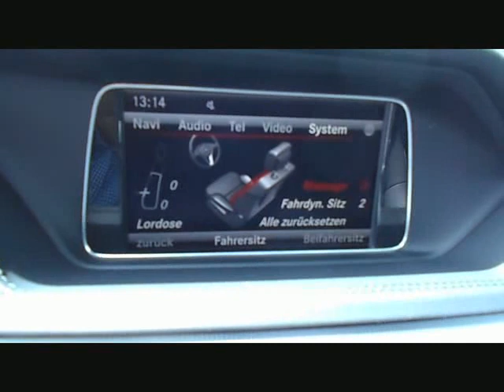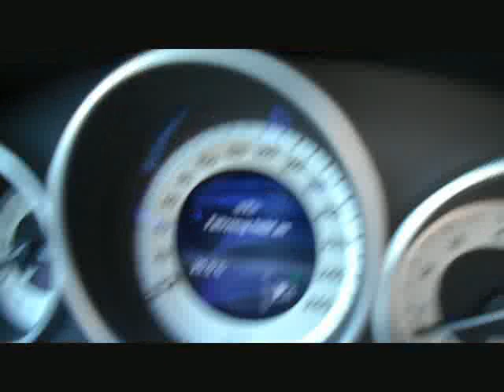Mercedes-Benz E 500 AMG MwSt Nettoexp-mögl. S.g.Ausst. von Autoankauf u.Verkauf, Volker Ha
Mercedes-Benz E 500 AMG MwSt Nettoexp-mögl. S.g.Ausst.: siehe Text von Autoankauf u.Verkauf, Volker Hayn GmbH mit 318.000km weitere Informationen und Fahrzeuge